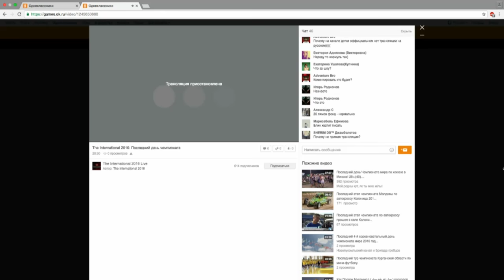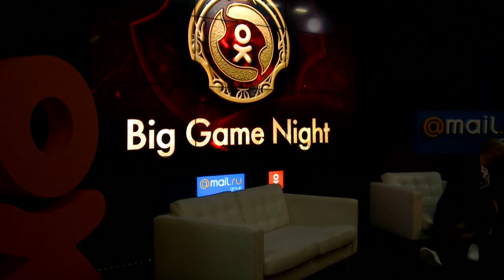Курьезы на The International 2016 (Стримерша Карина,Галустян,Маркони,Miker)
Подписываемся!